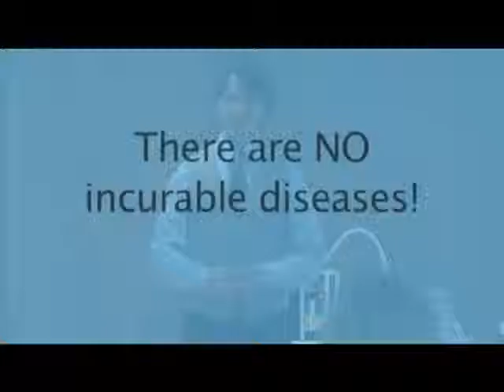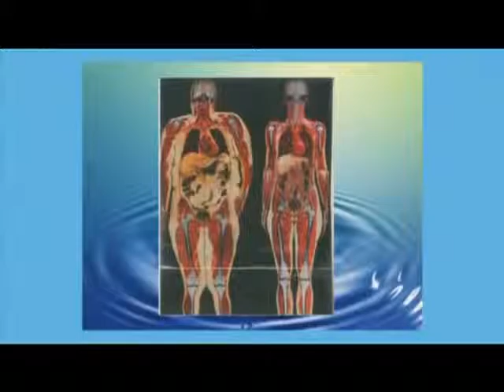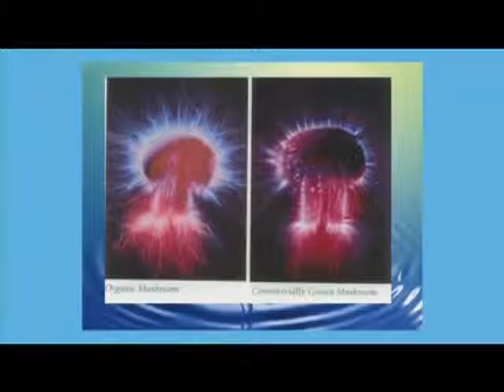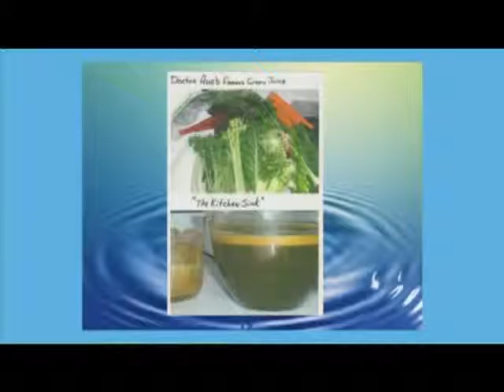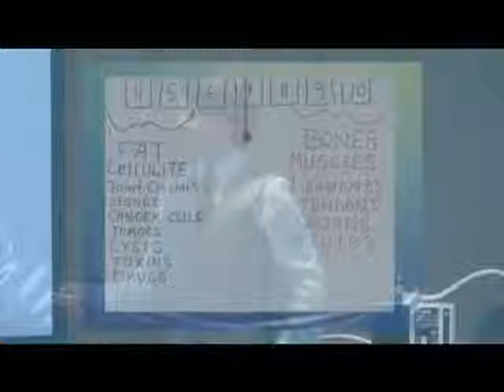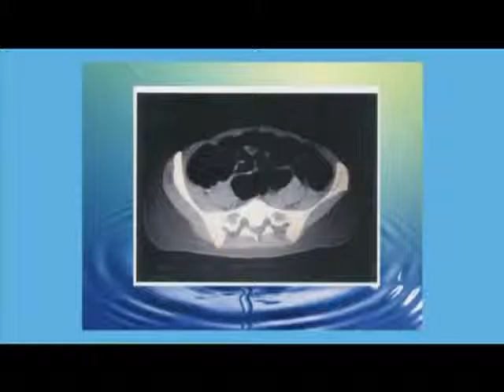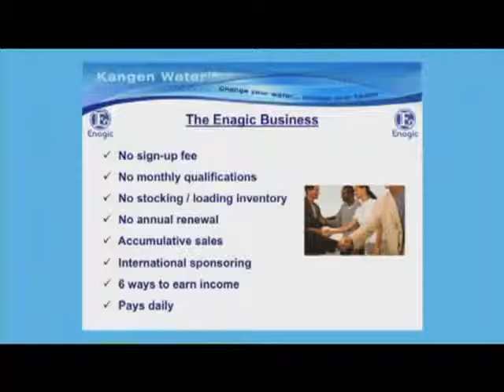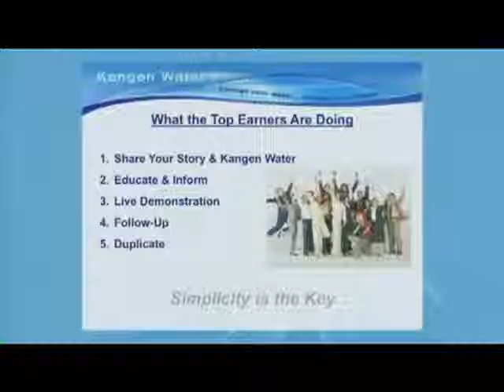Dr Barry Awe talks about Kangen Water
This is a video of Dr. Barry Awe talking about Kangen Water and how it helps the body to self healing.